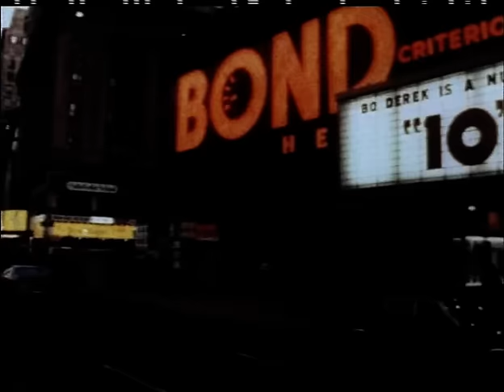Рафферти (2 серия) (1980 год) драма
По одноименному роману Лайнела Уайта. История профсоюзного лидера Джека Рафферти - история жизни и карьеры человека, превратившегося из «славного парня» в циничного, беспринципного босса, служащего двум богам - большому бизнесу и преступному миру.